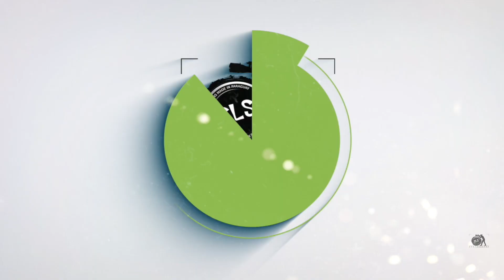Rohit + Aishwarya Wedding Promo ll SLS Photography ll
Professional Services specializing in Contemporary wedding photography, full fledged wedding(includes cinematography), Exclusive pre-wedding couple shoots, pre-wedding shortfilm making, Portfolios, New born and kids and lotmore..

Ring us at :
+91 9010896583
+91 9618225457